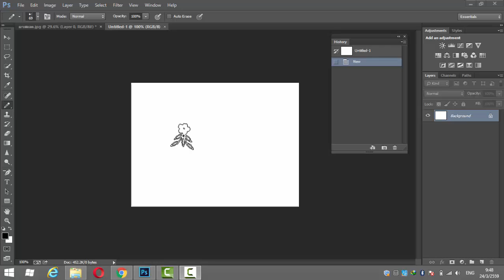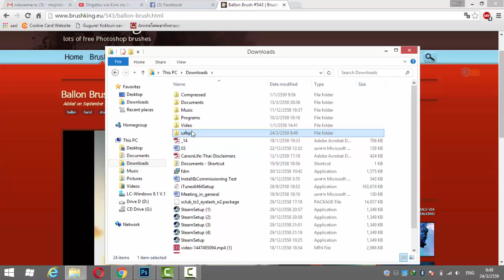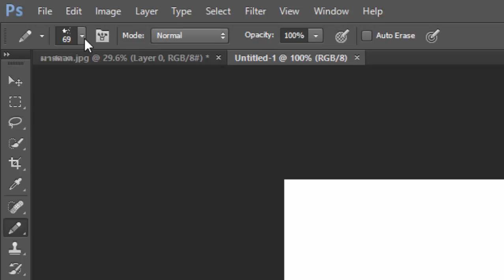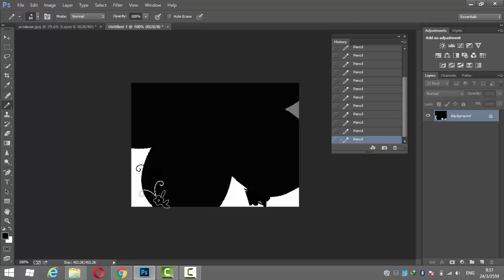[How to Ps #1] - วิธี โหลด,ติดตั้ง Brush ใน Photoshop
กด HD ด้วยนะคะะ
โปรแกรมบันทึกวีดีโอ/Program Record the Screen
เพลง song
Shigatsu wa Kimi no Uso OP2 - “Nanairo Symphony” Full - “七色シンフォニー" 四月は君の嘘 (Violin Cover)

มีอะไรสงสัยคอมเม้นต์ไว้เลยค่ะ